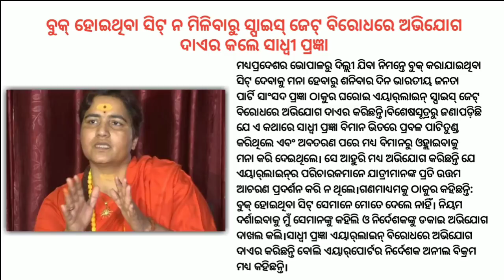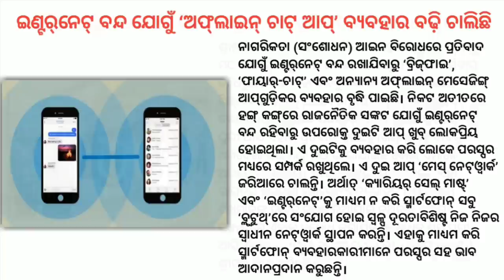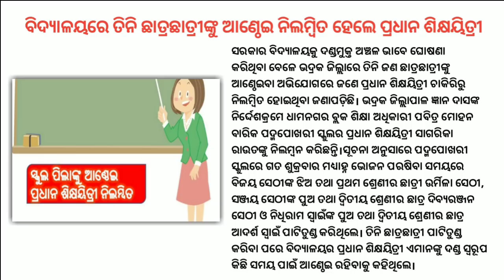Today's Horoscope, Daily Astrology, Zodiac Sign For Monday, December 23, 2019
Latest Astrology News, watch Daily Horoscope BHAVISHYAVANI with JD Samantaray, who tells your horoscope, Today's Horoscope For Monday, December 23, 2019, numerological fortune, alphabetical fortune and gives tips on Vaastu shastra.

JD Samantaray is a leading national odisha news channel.